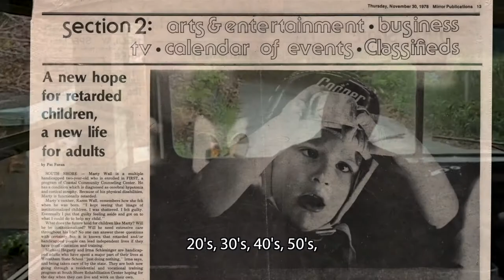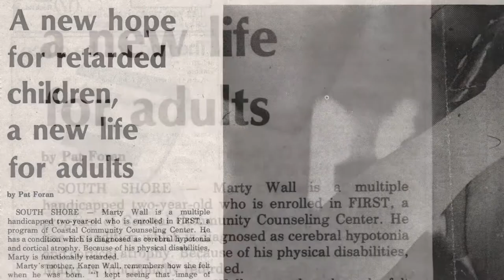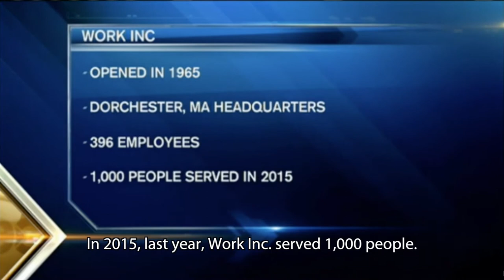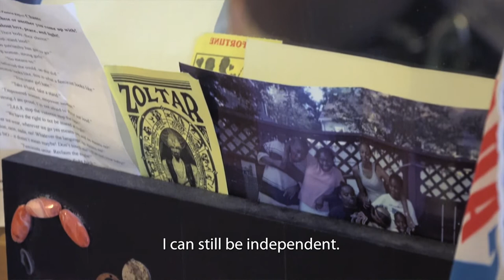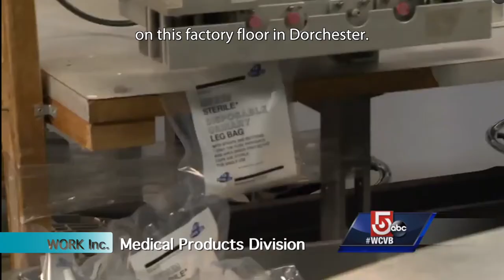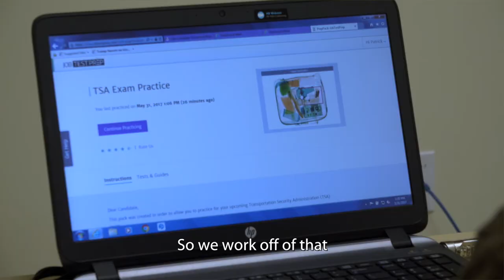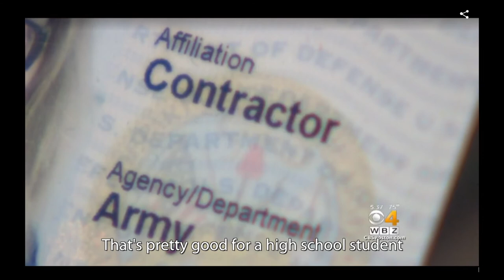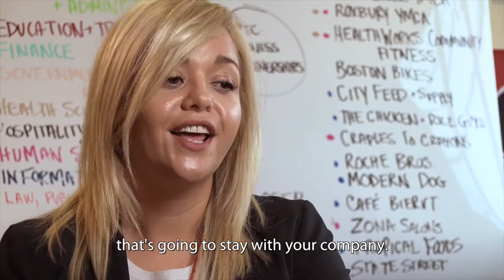WORK Inc., Past, Present, and Future 2017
WORK Inc. of Boston / Dorchester, MA. is a nationally-recognized leader in providing skills training and employment opportunities to adults with disabilities. Here is a look at how they have provided those services for more than half a century.